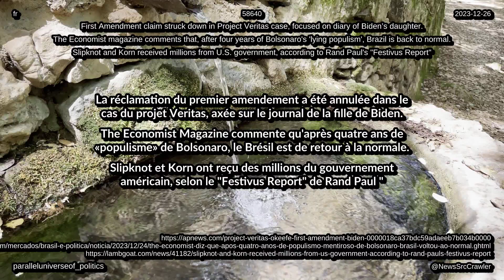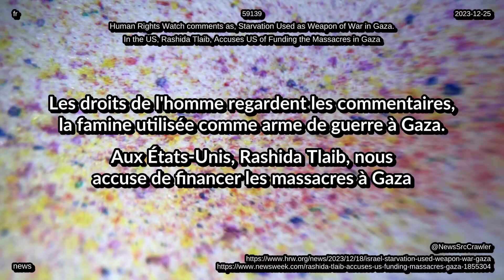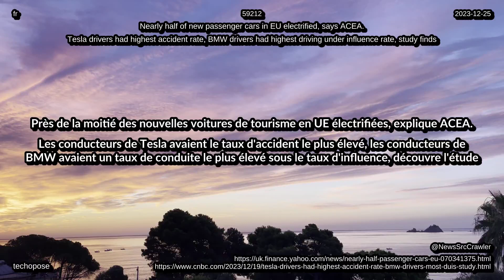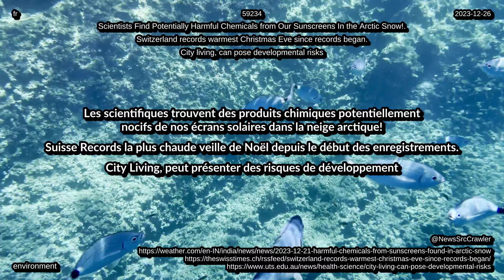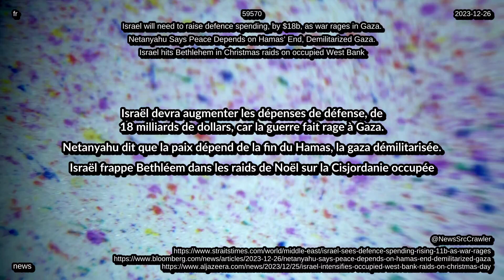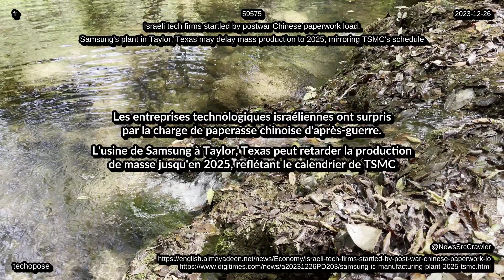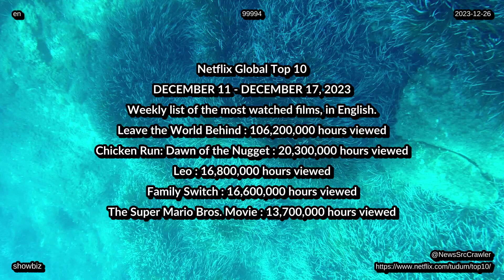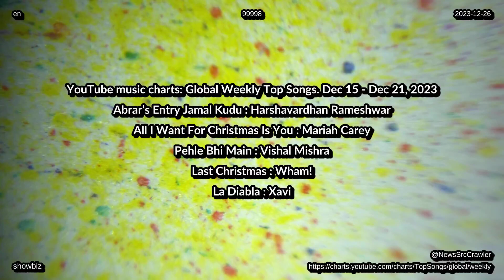Actualités du 26 12 2023 top liste technologie vie divertissement